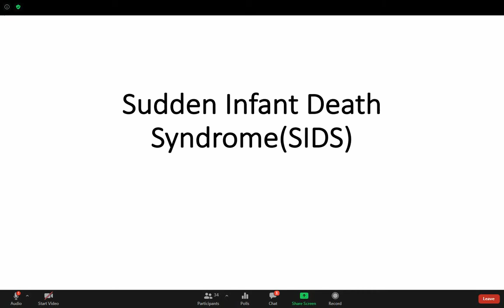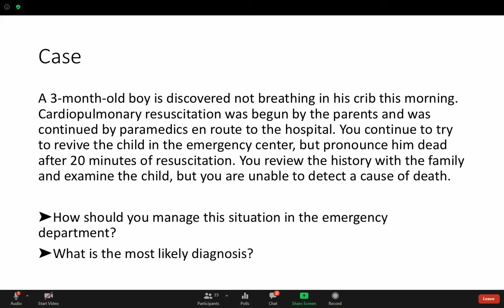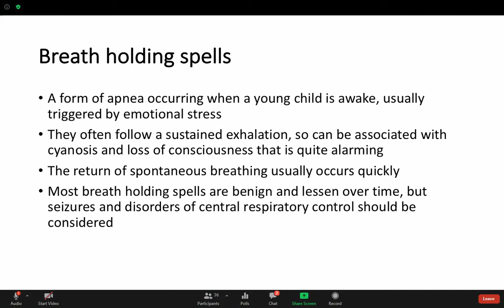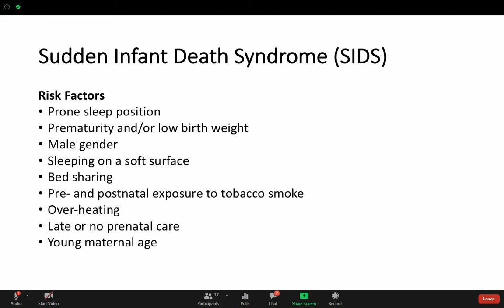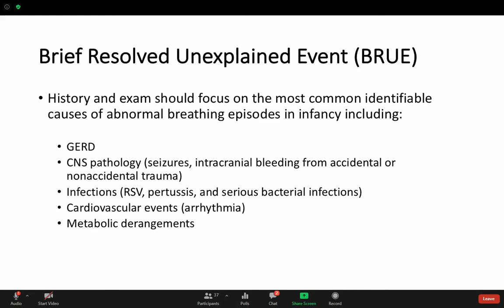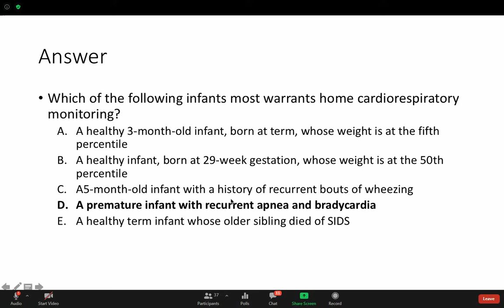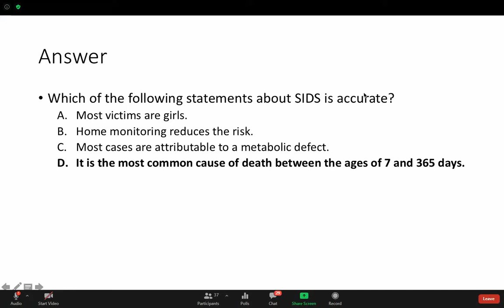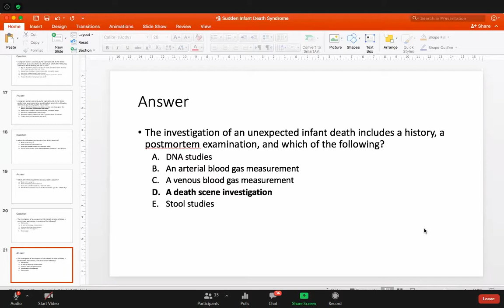T3-Sudden infant Death Syndrome